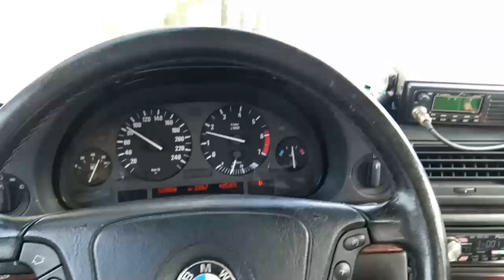Oo TAK się jeździło w Wilkowie i muzyki słuchało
Przepraszam za brak komentarza, ale klimatyzacja bandycka, mordercza zepsuła mi całkowicie głos.